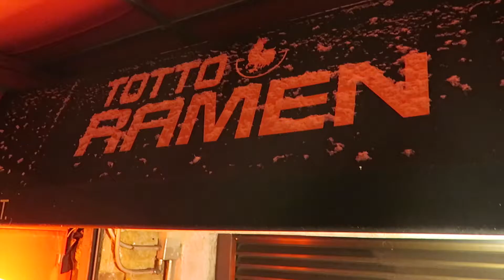Just another NYC Trip... DAY 1 | SCX Vlog #144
heychristyx
chrisanta24